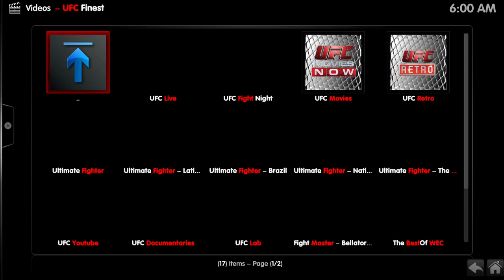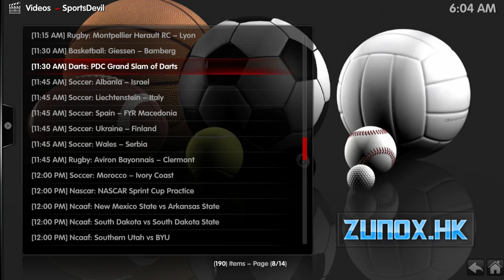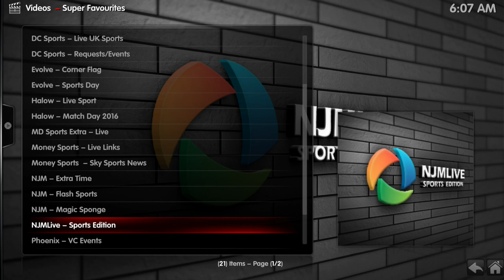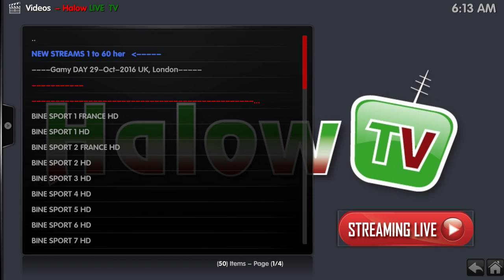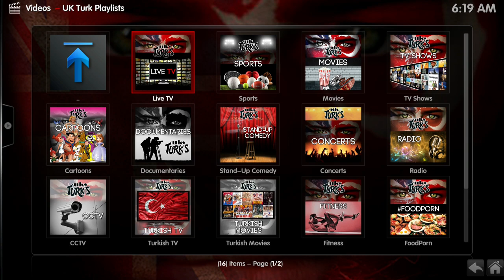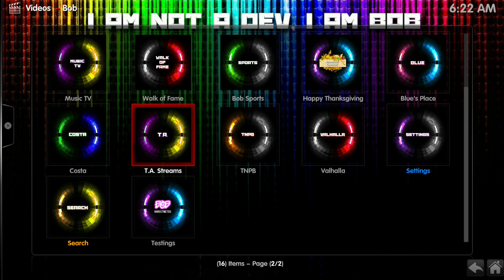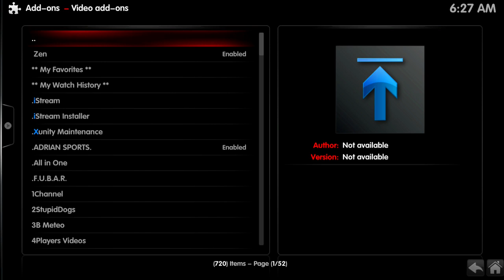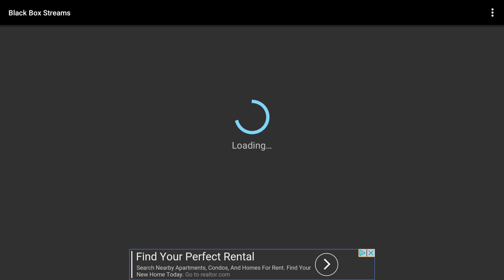Where to watch UFC 205 on Kodi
Forum for User name and password